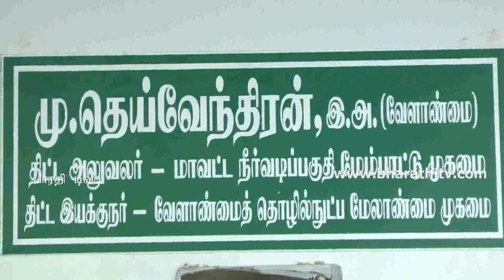Bharathitv karur mosquito net production association manu news 02.02.2015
Bharathitv karur mosquito net production association manu news
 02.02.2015